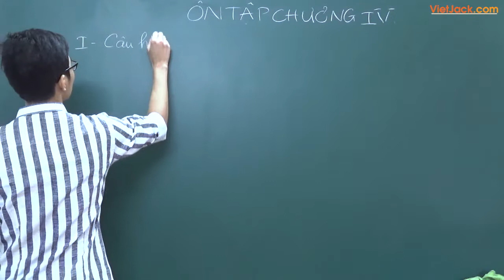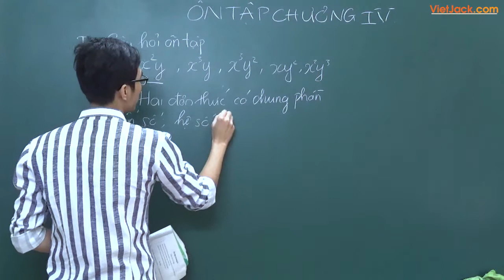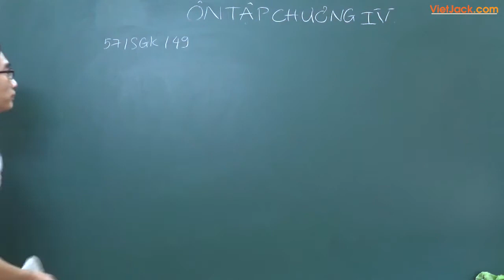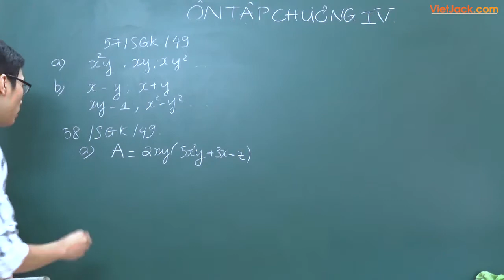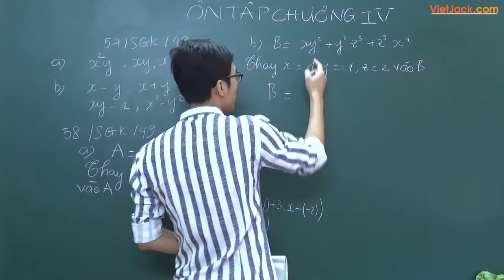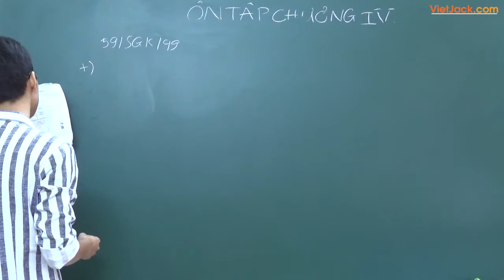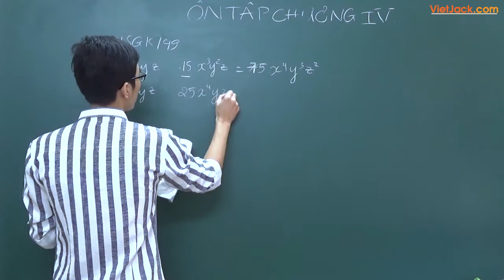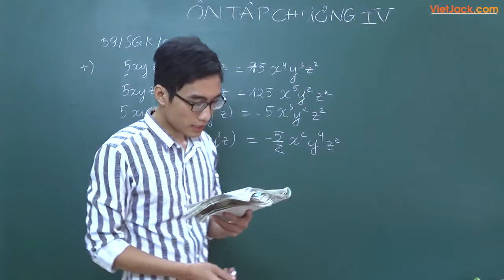Ôn tập chương 4 P1 Đại số - Bài (1 - 2 - 3 - 4) - Toán học 7 - Thầy Trần Văn Linh (HAY NHẤT)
Toán học 7 - Bài (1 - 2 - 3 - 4) - Ôn tập chương 4 P1 Đại số

Video bài học hôm nay, thầy hướng dẫn các em toàn bộ kiến thức cần nhớ bài Ôn tập chương 4 P1 Đại số trong chương trình Toán 7. Cùng với đó, thầy sẽ giải chi các ví dụ minh họa bằng phương pháp nhanh nhất. Theo dõi bài học cùng thầy để học tốt hơn nhé!